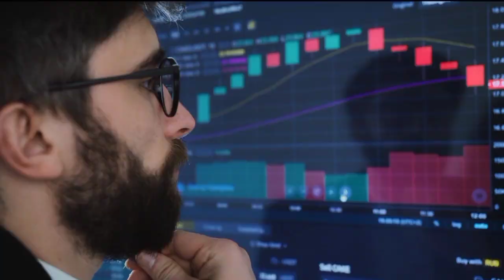लोहा सरिया करदिया सस्ता || tmt bar price Today || saria price today || loha rate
लोहा सरिया करदिया सस्ता tmt bar price today
 saria price today
 loha rate

2 सूत,3 सूत, 4 सूत,5 सूत, 6 सूत, 8 सूत सरिया का भाव
8mm 10mm 12mm 16mm tuday price8 mm steel bar today price , 16 mm steel bar price,
10 mm sariya ka bhav
12 mm sariya ka rate
सबसे अच्छा सरिया कामधेनु सरिया – Sariya Ka Aaj Ka Rate 2022:
Tmt rate
tmt bhav
tmt price
goel tmt
rathi tmt
srmb tmt
sail tmt
Daily ingot Rate
scrap rates
3 सूत सरिया का रेट 2022 today
4 सूत सरिया का रेट 2022 today
2 सूत सरिया का रेट 2022 today
5 सूत सरिया का रेट 2022 today
4 sut saria ka rate today4 sut saria price today in panipat haryana

2 sut saria ka rate today
2 sut saria price today in panipat haryana
4 sut saria price today in punjab
pradesh
2sut saria price today in kanpur
4 sut saria price today in kanpur